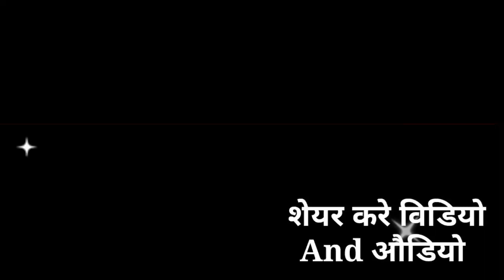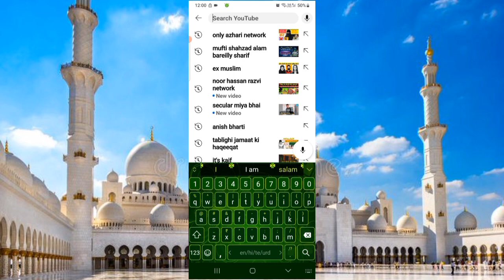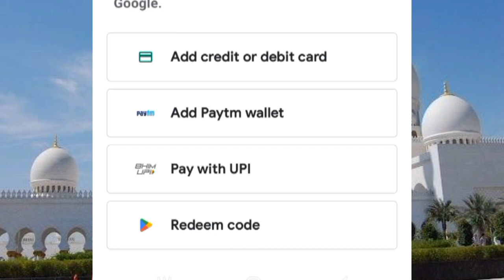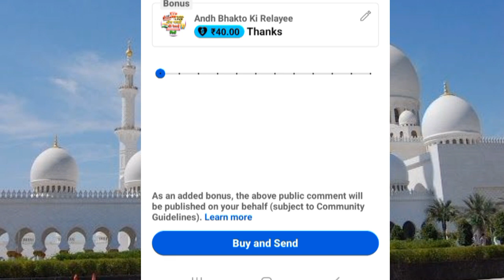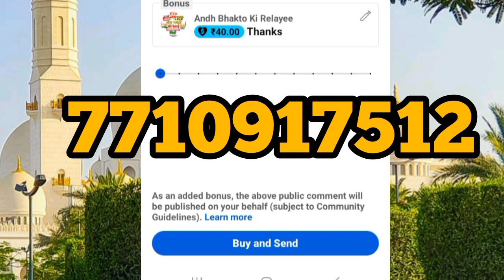Sabhi Momin Bhaiyon Se Gujarish Appeal || Please Sport Kijiye Apni Halal Kamai Se | JazakAllah Khair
Sabhi Momin Bhaiyon Se Gujarish Appeal || Please Sport Kijiye Apni Halal Kamai Se | JazakAllah Khair sunni momin #barelvi
Ifsc Code.. BARB0TURBHE
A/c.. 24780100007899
Name.. Mohammad Zamshed